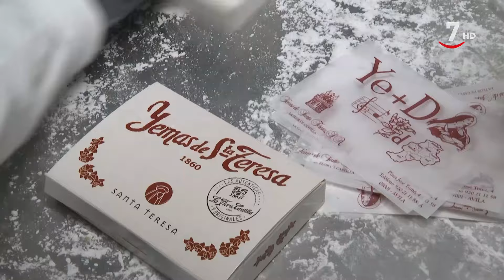Cómo se hacen las Yemas de Santa Teresa Gourmet | Hecho en CyL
HechoEnCyL (06/03/2024)

Hecho en Castilla y León se adentra en Santa Teresa Gourmet para ver cómo se realiza un postre tan típico y exquisito como las Yemas. Es el producto de repostería más identificativo de la provincia de Ávila. Cada una de ellas contiene una yema de huevo.